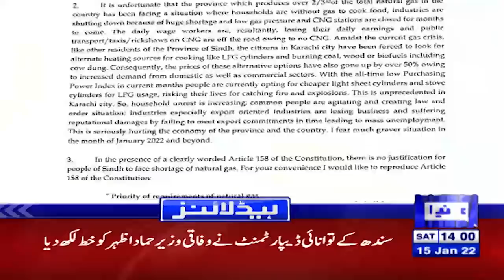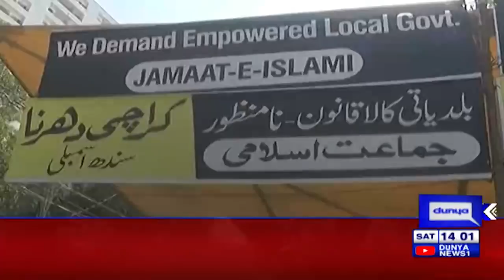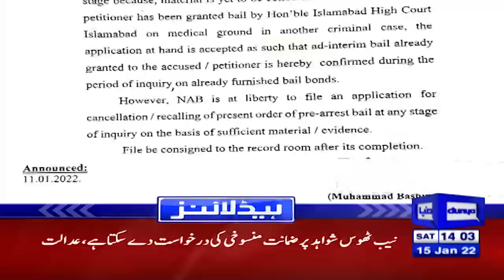Dunya News Headlines 02 PM | 15 January 2022